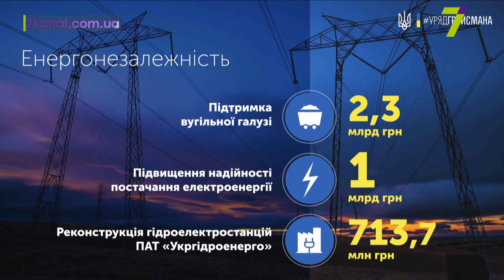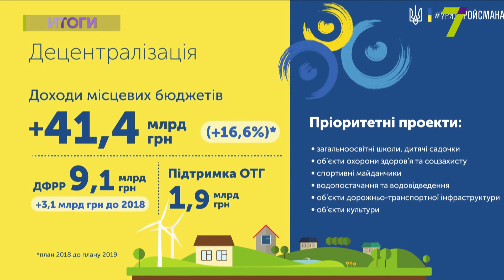В 2019 году военным хотят повысить минимальную зарплату до 10 тысяч гривен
Повышение минимальной заработной платы на 11 % и перерасчет пенсий в первую очередь людям, которые много работали, но мало получали. В правительстве презентовали проект бюджета на следующий год. Кроме того, анонсированы изменения в сферах энергетики, медицины и децентрализации. Подробнее о главном финансовом документе страны – далее в сюжете.